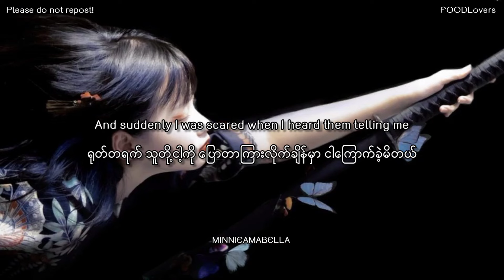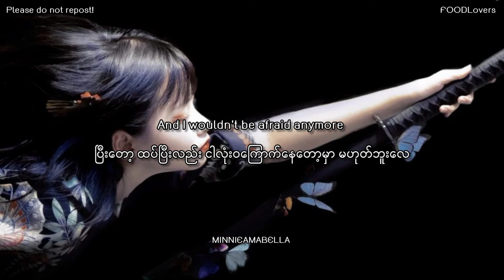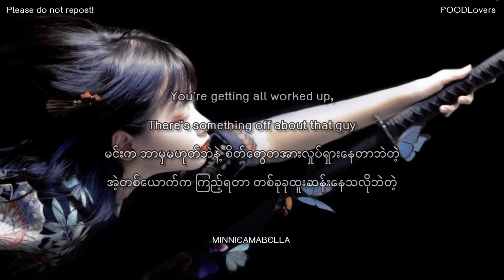AINSI BAS LA VIDA _ INDILA,Myanmar Translation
English Translation ကနေတစ်ဆင့် ဘာသာပြန်ဆိုထားတာဖြစ်တဲ့အတွက် အမှားပါရင်ခွင့်လွှတ်ပါ